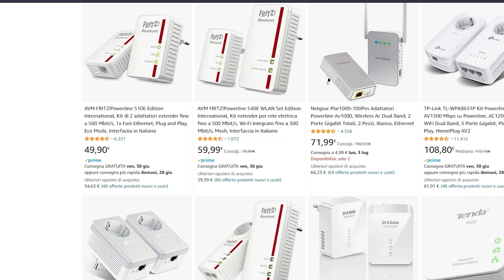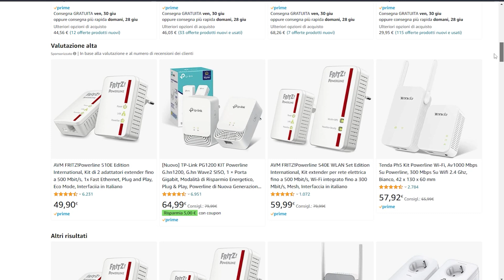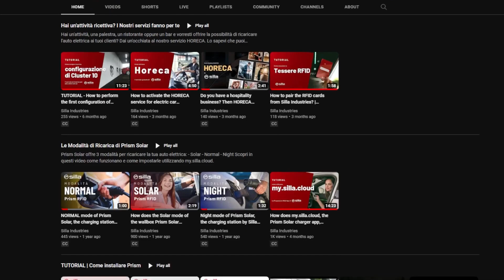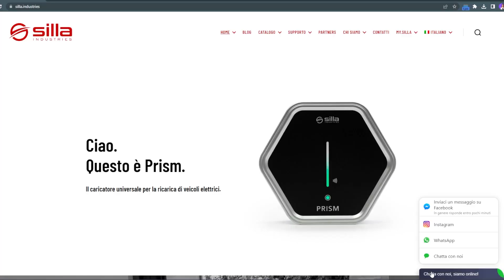Tecnologia Powerline per connettere ad Internet Prism Solar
Come sfruttare la tecnologia powerline per connettere ad internet PRISM SOLAR anche se è in garage. Sì è possibile.

I powerline sono dei piccoli dispositivi che consentono di ampliare la rete internet portando il segnale lontano dal router sfruttando i normali cavi elettrici già installati.

Questi piccoli strumenti servono infatti per estendere la rete internet di casa portandola in quelli ambienti dove il segnale del wi-fi del router non riesce ad arrivare o in punti dove è difficile o impossibile portare un cavo di rete anche in garage o nei box dove un PRISM SOLAR è stato installato. Detto ciò... in questo video scoprirai come si installano.

Ti piace 𝐏𝐑𝐈𝐒𝐌? Visita il nostro sito!